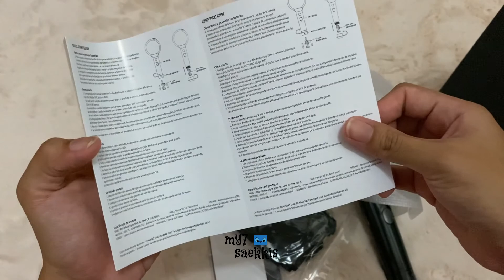[UNBOXING] BTS LIGHT STICK SPECIAL EDITION - MAP OF THE SOUL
warning: flashes